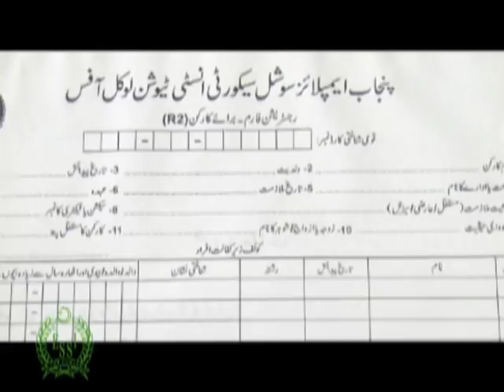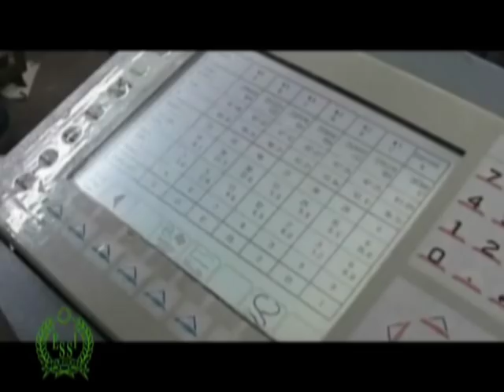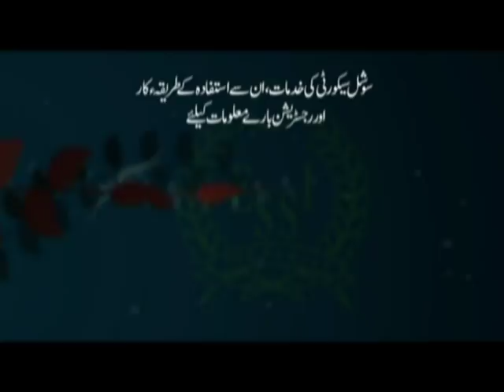PUNJAB EMPLOYEE'S SOCIAL SECURITY DOCUMENTARY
Established under the West Pakistan Employees Social Security Ordinance 1965. (renamed as Provincial Employees Social Security ordinance in 1970) operational since March 1, 1967